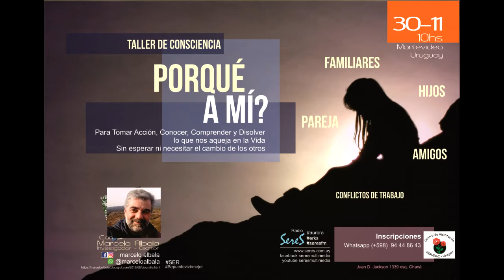Marcelo Albala - Talleres Uruguay PORQUE A MI en SAMADHI, MONTEVIDEO URUGUAY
Tenemos en nuestro círculo de vida personas y "obligaciones" con las que nos llevamos bien y de las otras. Quien no tiene en su familia por ejemplo alguien que piensa y obra opuesto a lo que uno cree correcto? O en su trabajo compañeros o jefes que no le comprenden y casi ni le conocen? O sin ir muy lejos, sus propios hijos se mueven por la vida por carriles que uno jamas querría para ellos...Todo lo que nos rodea tiene un mensaje para nosotros y podemos modificar esas conductas a voluntad y sin esperar el cambio del otro. En este taller ilustraos y ejercitamos esto, animarse a vivir mejor es el desafío.